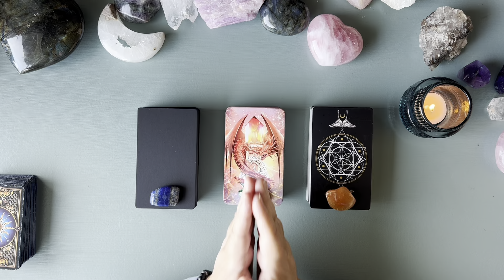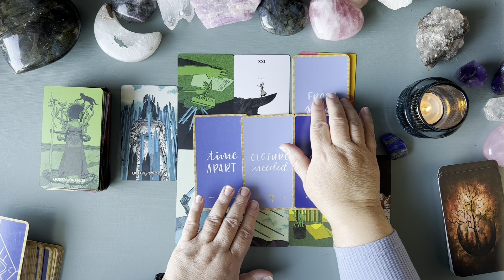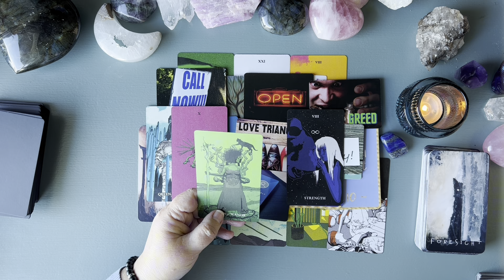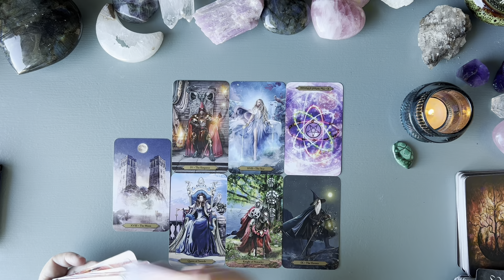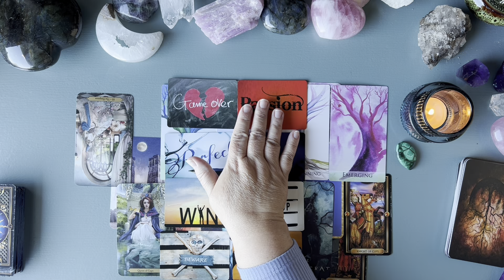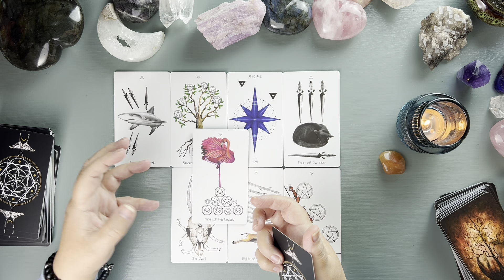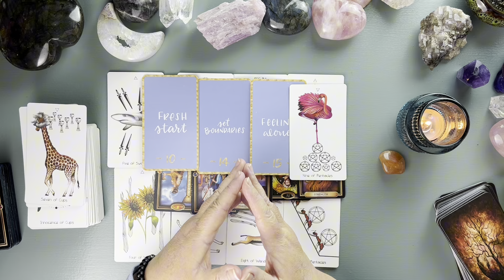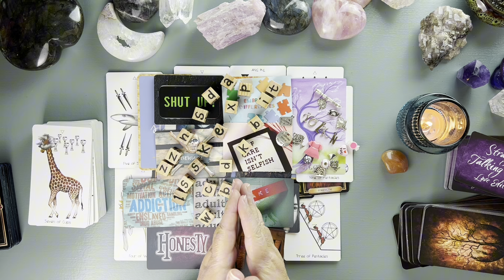How Do They See You - Pick A Card Tarot Reading Any Connection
This pick a card tarot reading looks at how does the person on your mind,  see you. The reading is for any connection that you may be interested in. Please take only the messages that resonate with you and connect with your own intuitive senses. All readings are for entertainment only. You can choose your pile using whatever method resonates with you whether this is the card backs, the crystals the timestamps or any other method that feels right for you. There is no right or wrong for choosing your pile.

I would like to say a big thankyou you for any likes shares, subscribes or comments. Whether you are here for the first time or returning I appreciate you so much.💖

Timestamps
00:00:00 Intro
00:02:29 P1 Tarot of The Holy spectrum and Lapis Lazuli
00:49:48 P2 Wizards Tarot and Malachite
01:33:33 P3 The Naked Heart Tarot and Carnelian

Notes If you choose the pile that asked you to check the notes. Your pile was so interesting to me in that I had several times where I was either interrupted ( The dog , the birds squawking in the background ) or I was really called into a very reflective, still energy. I did try to speed up these pauses but it made me feel that this may have been linked to the person to your mind sitting in reflection of you and also finding it difficult to sum up you up in a neat little package. It did indeed feel like they may see you as quite mysterious , a little illusive and that just as they feel they understand you something comes in to switch things up.

Tarot Of The Holy Spectrum Infinity Ed by Chase Voorhees
Wizards Tarot by Barbara Moore Illustrated by Mieke Janssens Published by Llewellyn©
The Naked Heart Tarot by Jillian C. Wilde
Gilded Tarot by Ciro Marchetti Published by Llewellyn©
Straight Talking Tarot and Straight talking Tarot Love Edition Tarot by Hattie Thorn Find Hattie on Etsy at HattieThornTarot
The Truth Oracle Get Yo Truth by Pretty Spirits
Soul Trees Oracle Cards, Soul Seeds and Ascension Deck by Allyson Williams Ye
Spirits & Shadows An Oracle Deck by J Edward & Heather Neill

Charms from various places but some from Tea with Karin, Blossoming PinkLily and HighPie along with others I have collected along my journeys . These wonderful sellers can also be found on Etsy a great place for charms and beautiful cards and special items